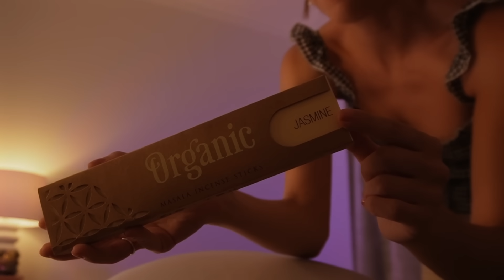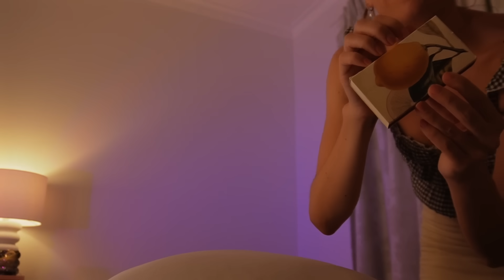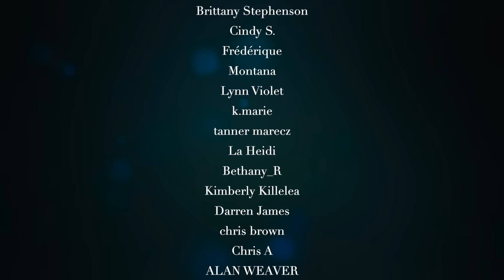Gentle Reiki ASMR Session: Deep Relaxation and Energy Healing 🎀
Gentle Reiki ASMR Session: Deep Relaxation and Energy Healing 🎀 soft spoken, tapping, rattle, hand movements, personal attention POV full body

🦋 Follow me 🦋

🦋 About me 🦋

Hello fellow humans! My name is Silke (pronounced Silk-a) and I am a Level 2 Reiki practitioner currently living in Australia. I like to blend traditional energy healing (reiki) with some asmr elements to make these videos as relaxing as possible for you.